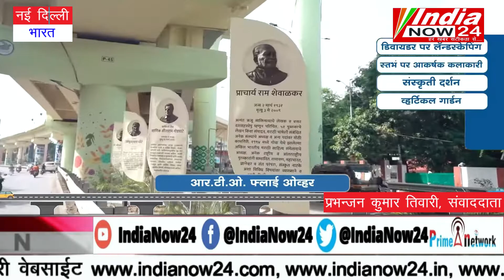नागपूरमधील अमरावती रस्त्यावरील विद्यापीठ कॅंपस ते आरटीओ व वाडी येथील चौपदरी उड्डाणपुलांचे भूमिपूजन